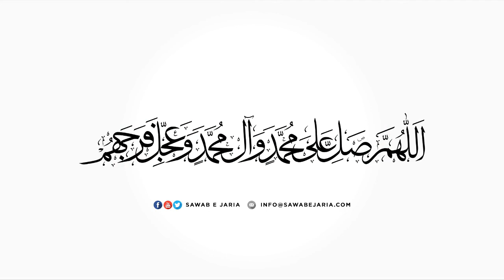Maulana Qamar ali lilani | Mah e Rajab ki fazeelat | 21st February 2020 [SawabeJaria]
Maulana Qamar ali lilani

Mah e Rajab ki fazeelat

21st February 2020

[SawabeJaria]